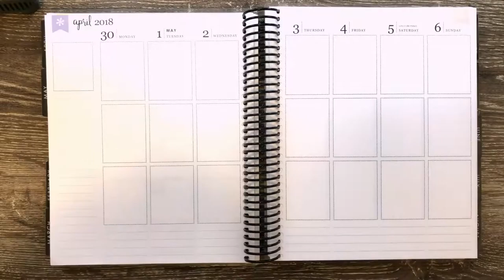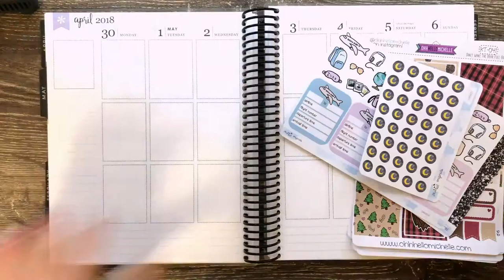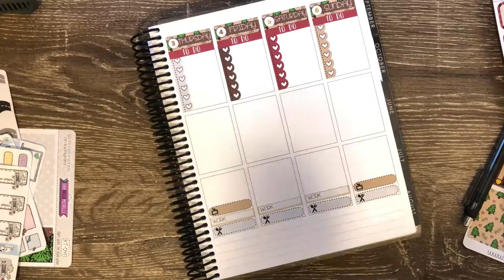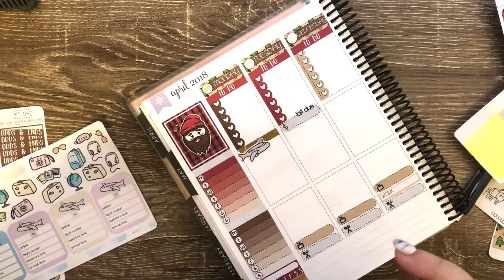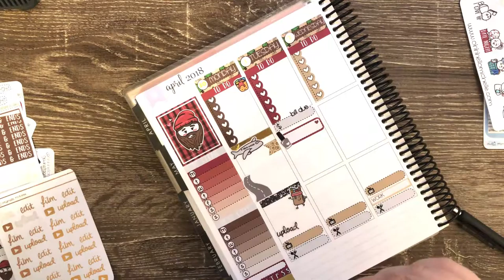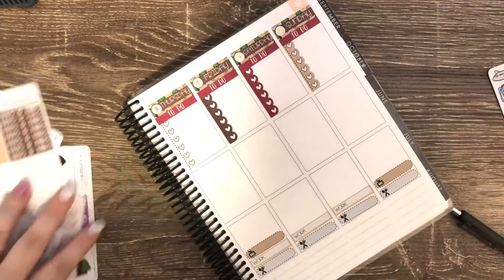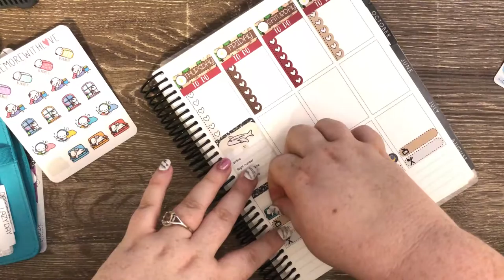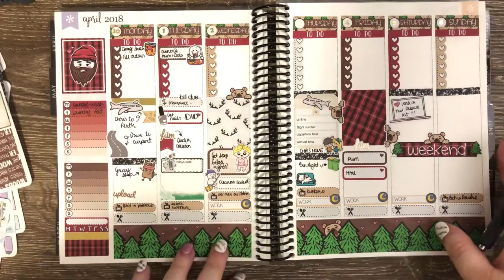PWM Don't Wake The Bear White Space Planning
-||- STORES MENTIONED / USED -||-
Main Kit used is "Don't Wake the Bear" by OhhHelloMichelle